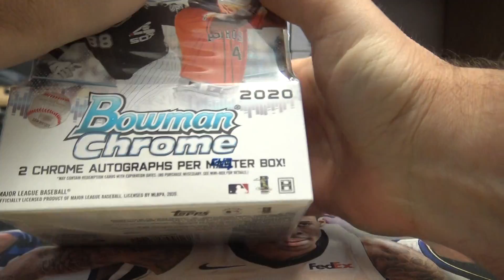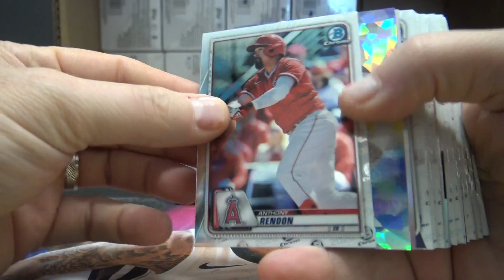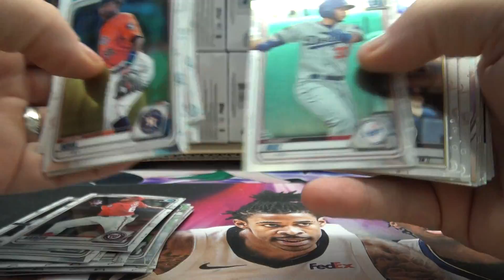Duke's 2020 Bowman Chrome Baseball Box Break